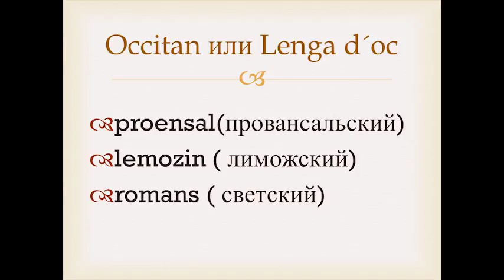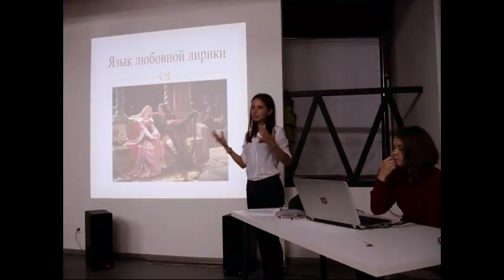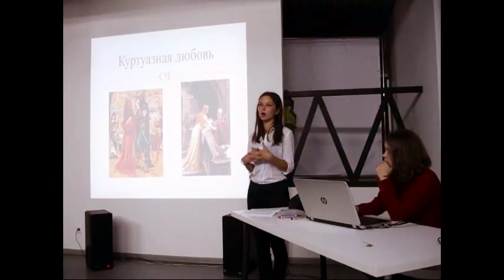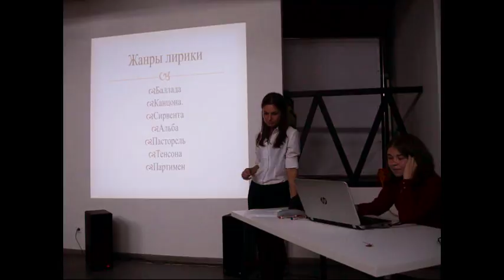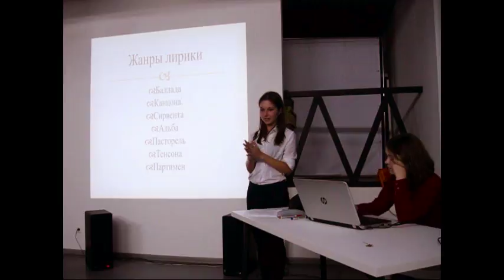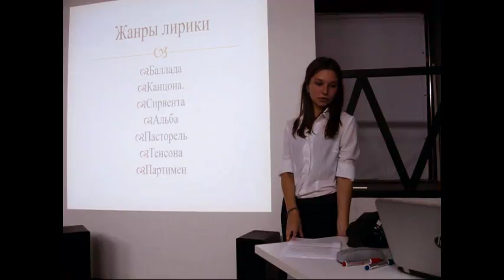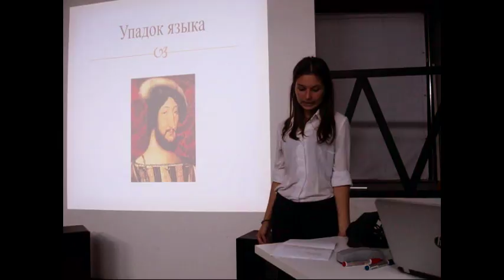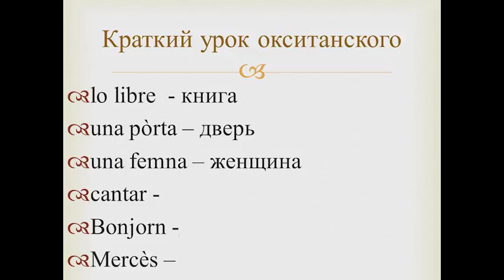Маргарита Осипцова - Окситанский - язык трубадуров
* Курилка приносит свои извинения за низкое качество звука

Окситаанский язык (провансальский язык) — один из романских языков (галло-романская группа). Распространён на юге Франции, а также в Альпийской Италии. Общее число говорящих около 10 млн. чел.

Возможно, из окситанского языка пришло самое распространенное слово на планете: "да" по-окситански звучит как "ок".